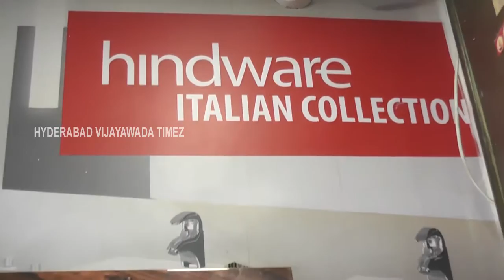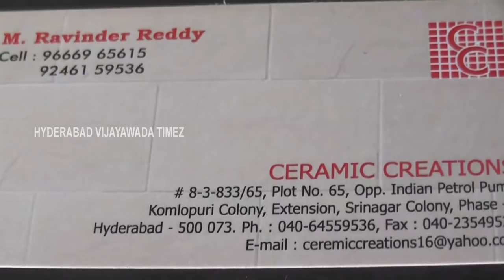Ceramic creations,kamalapuricolony, Hyderabad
Ceramic creations